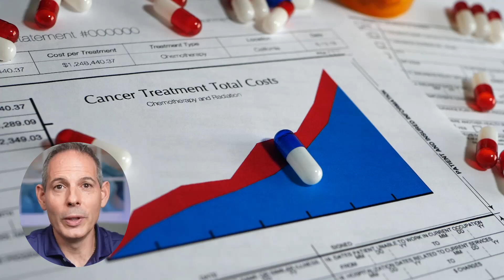How Repurposed Drugs Can Supercharge Cancer Care — When Targeted Precisely | Dr. Dino Prato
Repurposed drugs can be powerful in cancer care — but only when they’re matched to the right biology.

In this episode of Outsmart Cancer, Dr. Dino Prato, founder of Envita Medical Centers, explains how deep multi-omics testing (DNA, RNA, immune, and spatial biology) reveals whether agents like ivermectin, methylene blue, mebendazole, or fenbendazole actually fit your tumor’s molecular targets.

Many “alternative” treatments fail because they’re given blindly. Precision oncology replaces that guesswork by combining repurposed drugs, on-label therapies, and immunotherapy support into one guided plan designed for your unique cancer. Dr. Prato shows how these strategies are used at Envita to enhance drug delivery, minimize toxicity, and strengthen immune response.

🎯 What You’ll Learn in This Episode:
• Why repurposed drugs can help — but fail without precision targeting
• How DNA, RNA, and immune/spatial mapping identify the right off-label options
• When microdosing, compounding, or direct tumor delivery may improve results
• Why published studies are a starting point — not a one-size-fits-all guide
• How combining on-label and off-label medications improves outcomes safely
• Why Envita’s precision oncology achieved better responses and fewer side effects

“Repurposed doesn’t mean random — it means targeted, tested, and personalized.”

📞 Ready to begin your healing journey?